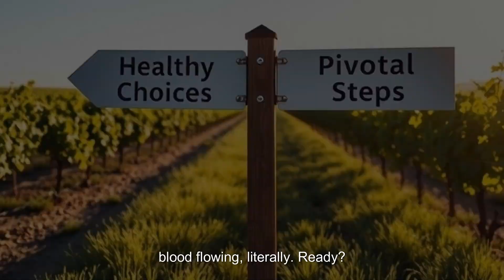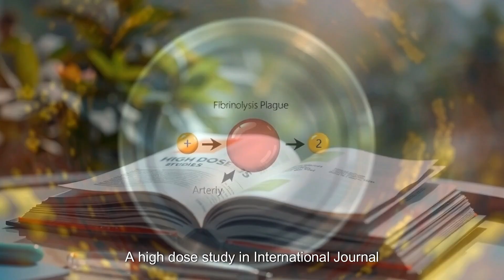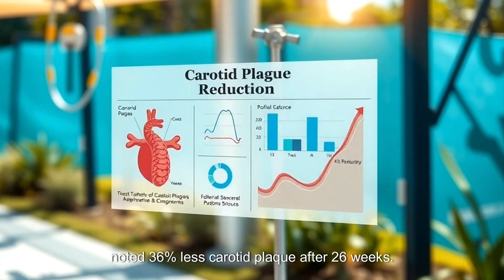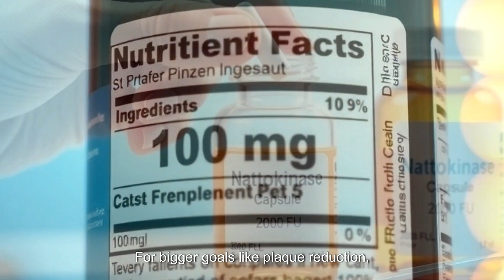High Dose Nattokinase: 7 Heart Health Benefits!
💪 Unlock the power of high-dose nattokinase—a breakthrough enzyme from fermented soybeans that's revolutionizing heart health! In this video, we break down 7 science-backed benefits, from busting blood clots to slashing plaque buildup. Easy to understand, no fluff—just real talk on dosages, tips, and why it's a game-changer for your ticker. Backed by studies from PubMed and Frontiers. Always chat with your doc first!

⭐Links to Help You Find Nattokinase Supplements on Amazon can be found

📌 Timestamps
0:00 – Introduction: Natural enzyme for heart health
0:36 – Benefit #1: Clot-busting powers
1:08 – Benefit #2: Lowering blood pressure
1:43 – Benefit #3: Fighting artery plaque
2:10 – Benefit #4: Boosting blood flow
2:34 – Benefit #5: Balancing cholesterol & lipids
2:53 – Benefit #6: Slowing plaque progression
3:16 – Benefit #7: Reducing overall heart disease risk
3:41 – How to Take It: Dosage, timing & absorption tips
4:12 – How Long It Takes: Results timeline & safety
4:27 – Closing: Final thoughts & call to action

Food sources, supplement tips, and final advice to optimize your intake.